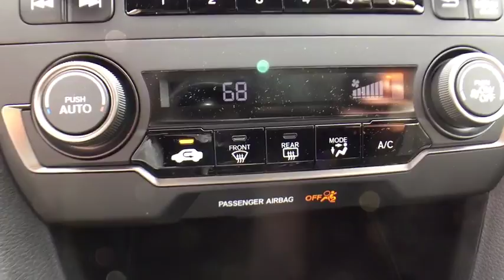2017 Honda Civic Hatchback Yorkville, Utica, Syracuse, Rome, Herkimer, NY 2173060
New 2017 Honda Civic Hatchback
2017 Honda Civic Hatchback Sport - Stock#: 2173060 - VIN#: SHHFK7H43HU420626

5009 Commercial Dr.

Please contact: Carbone Honda at or stop down to Carbone Honda located at 5009 Commercial Drive Yorkville, N.Y. 13495.BACK-UP CAMERA, BLUETOOTH, MP3 Player, KEYLESS ENTRY, 36 MPG Highway, TURBOCHARGED, ALLOY WHEELS!.With a fierce new shape and distinctive cut lines, the Honda Civic Hatchback has never looked better. See more road and use less energy with distinctive LED Daytime Running Lights and brake lights. Touring models also feature all-LED headlights and turn indicators. With 25.7 cu. ft. of cargo space, Civic Hatchback is every bit as functional as it is stylish. The Civic comes standard with a 6-speed manual transmission mated to a 174hp 1.5L turbocharged engine which can get up to 40-HWY MPG and feature an Eco Assist system. A continuously variable transmission is also optional. Inside enjoy the massive console storage and available features such as heated front seats, 8-way power seats, and a push button start with a remote starter option. The 7-inch display audio with touch-screen allows you to touch, pinch and swipe your way through music, podcasts and more. Connect your compatible smartphone to gain features like navigation, music streaming, sending/receiving text messages, create reminders and more. The available Driver Information Interface allows you to see what songs playing, whos calling and more with a quick glance at a color screen right behind your steering wheel. The Advanced Compatibility Engineering Body Structure enhances occupant protection and crash compatibility in frontal collisions by distributing crash energy more evenly. A multi-angle rearview camera helps you reverse with confidence. Available Driver-Assist Technology includes lane keeping assist, adaptive cruise control, and Honda LaneWatch. Honda Sensing features available technologies like a Collision Mitigation Braking System, Road Departure Mitigation, Forward Collision Warning, and a Lane Departure Warning.